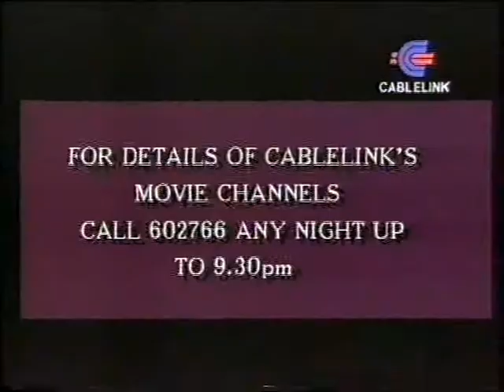Cablelink Ad (1992)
Ad for Cabelink's movie channels set to Cameo's Word Up

Taped from Sky One in February 1992